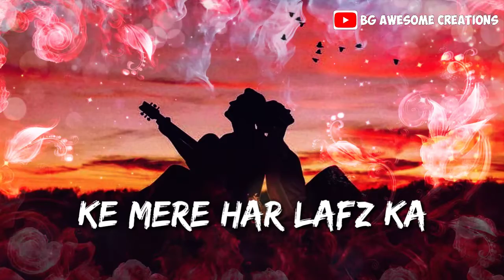Aaina song status || main rahu tere samane || new romantic whatsapp status video || The body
Main rahoon tere saamne
Bana le mujhe aaina
Ke mere har lafz ka
Tu hi ek maayna